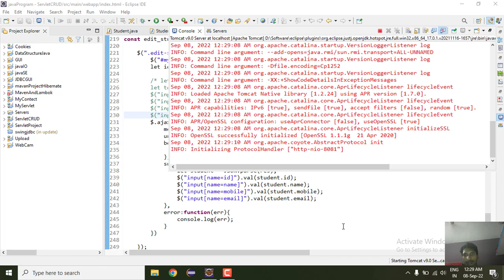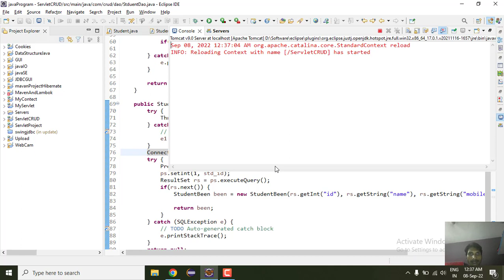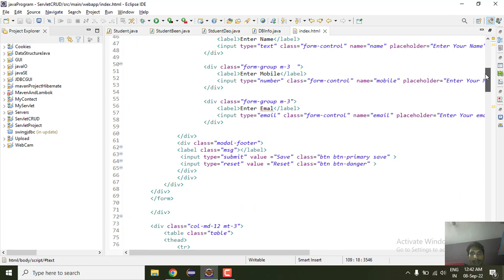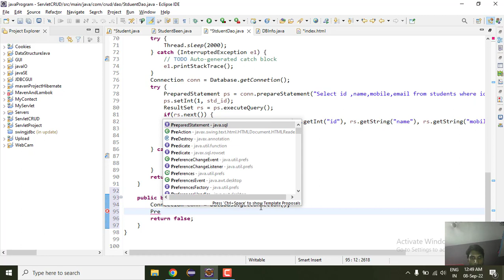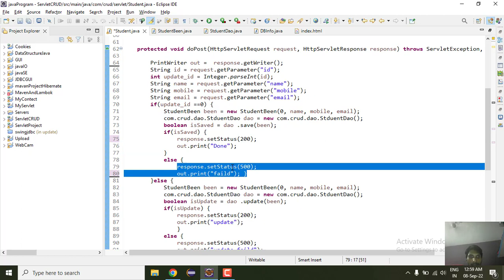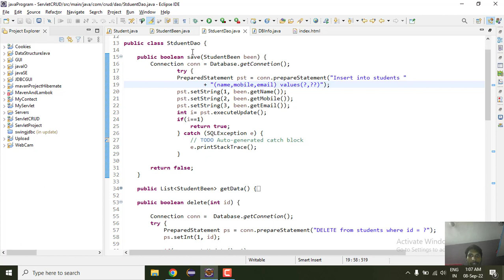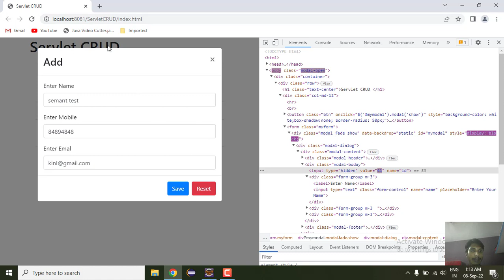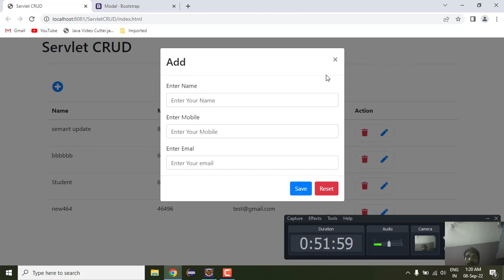6. Servlet with ajax | UPDATE data with AJAX Loader Part 2 | CRUD Operation | Advance JAVA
6. Servlet with ajax | UPDATE data with AJAX Loader Part 2 | CRUD Operation | Advance JAVA |
Semant Sir   @MultistarSemant.mishra

Delete Data with AJAX  Servlet | Delete Record AJAX Advance JAVA
Insert update delete display in Servlet By Semant.Mishra